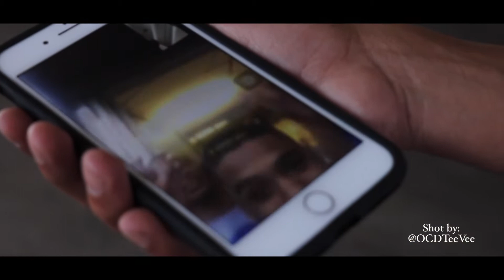DAME VG - SMOOTH (Official Music Video)